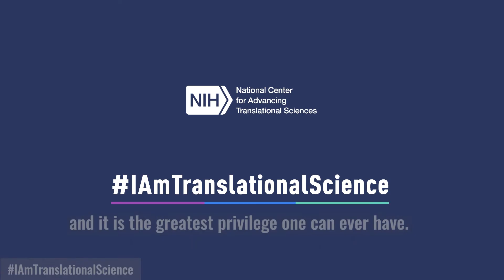I Am Translational Science: Christopher Austin, M.D., Flagship Pioneering (with Audio Description)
Christopher P. Austin, M.D., CEO-Partner at Flagship Pioneering and former NCATS director, says that a revolution in basic research has increased our understanding of diseases but there has not been a commensurate increase in our ability to diagnose, treat and cure them. He explains how NCATS and translational science focus on developing solutions to problems along the path of turning scientific discoveries into treatments to benefit patients.